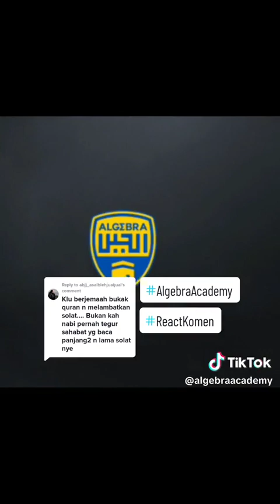React #3 | Kenapa panjangkan solat malam termasuk terawih?